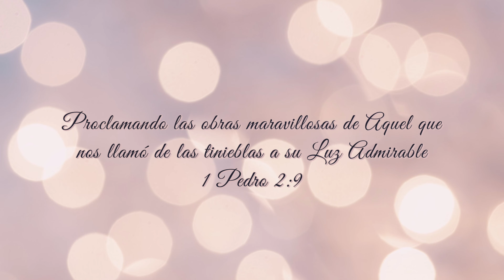EL NOMBRE DEL MESIAS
ISAIAS 9:6-7